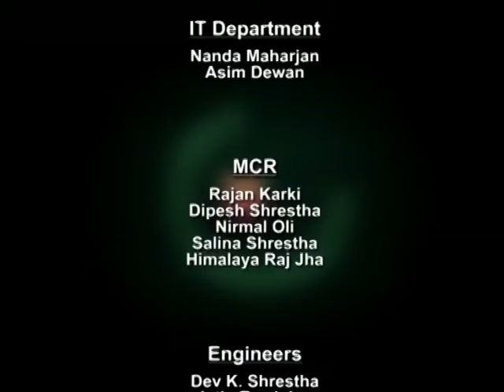A Cup Of Tea Amrit Pudasaini With Sabir Shrestha 03